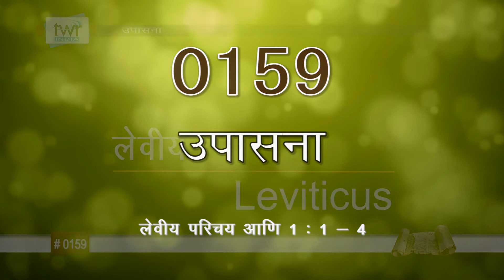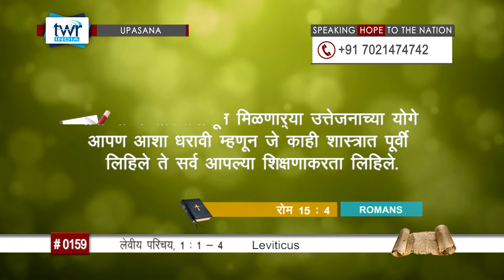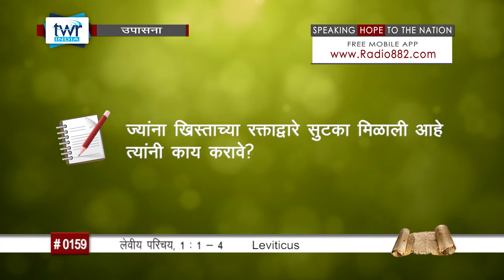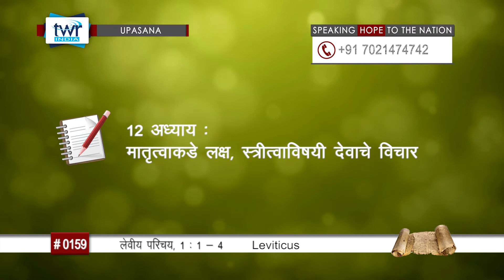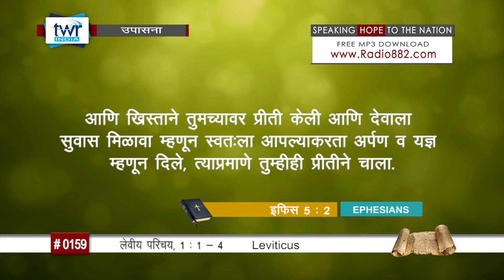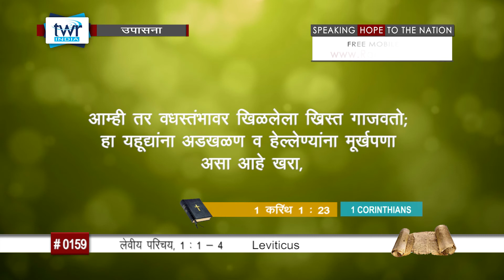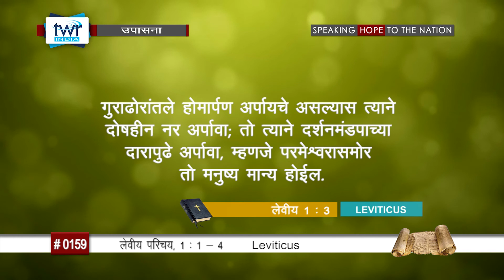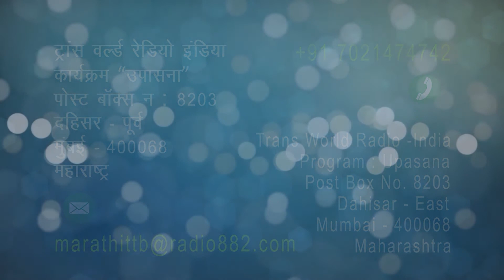TTB लेवीय परिचय Introduction 1 : 1 - 4 (#0159) Leviticus Marathi Bible Study